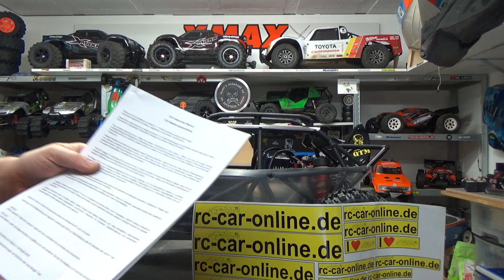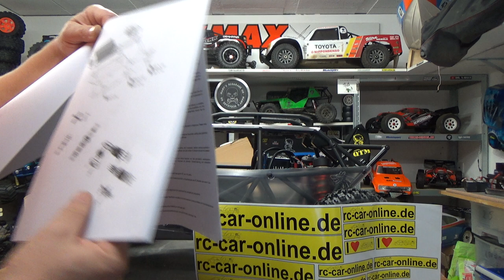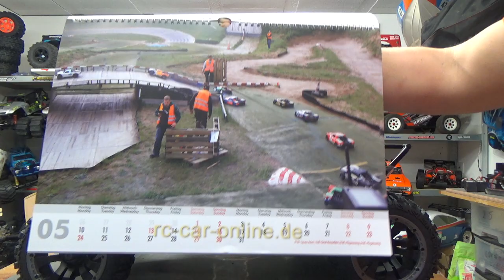LE UFRC GROWLER GX1 SORTIE DE LA BOITE : avec RC-CAR-ONLINE.DE